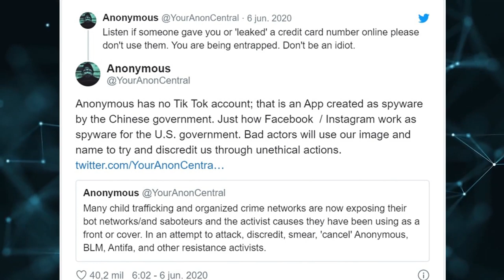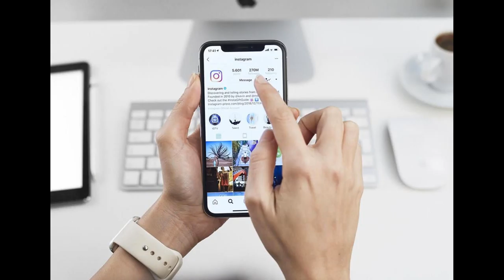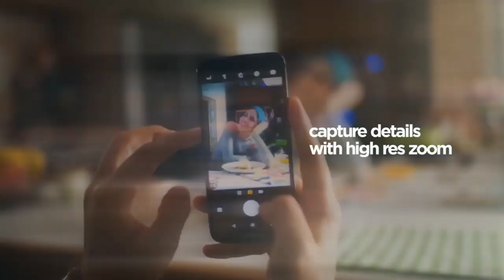Anonymous dice que TikTok nos espía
Anonymous dice que tiktok es spyware chino. Según anonymous tiktok es una aplicación espia, anonymous no tiene cuenta tiktok porque lo espiarían. Que tan cierto es que tiktok sea una aplicación creada para espiar por el gobierno chino?